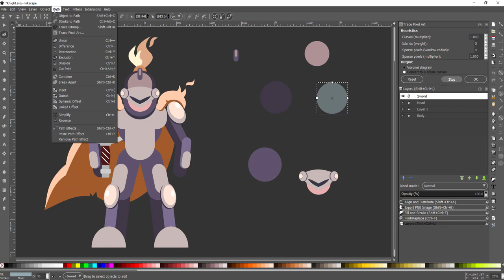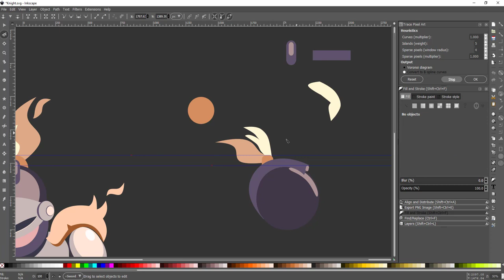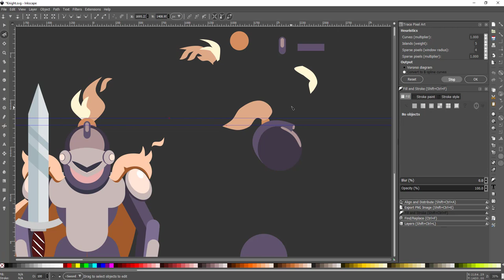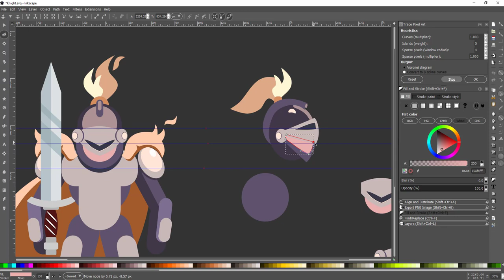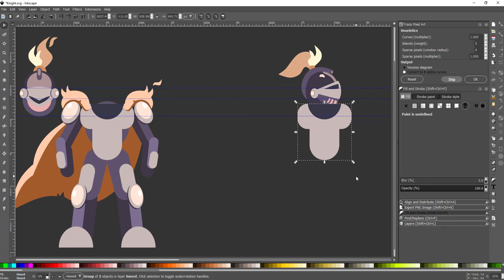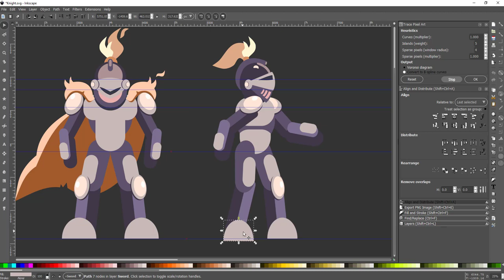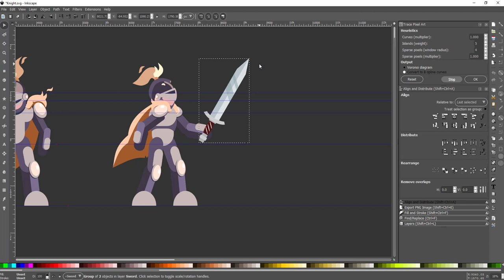Game Asset 106 - Knight Side View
In this short video, we are going to draw the Knight's side view
The software used is Inkscape.